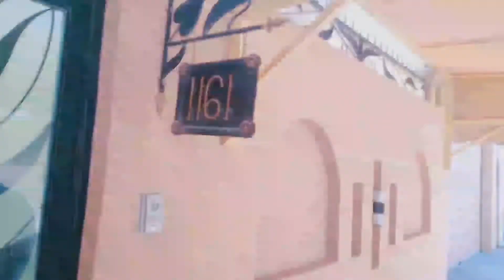কিভাবে খাবার ডেলিভারি করে || Food Delivery In Bahrain || ফুড ডেলিভারি কাজ কিভাবে করব 🇧🇭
Your Quari:-
vlogging channel
my first vlog thumbnail vlog video editing mobile
fast vlog
my first vlog today
bangla blog
vlog channel description
bengali blogger
vlog video bangladesh
my first vlog in village
বাংলা ফুড ব্লগ
বাংলা ভ্রমণ ব্লগ
বাংলা ট্রাভেল ব্লগ
বাংলা gamer ব্লগ
বাংলা ব্লগ চ্যানেল
বাংলা ব্লগ লিখে আয়
বাংলা ব্লগ গান
বাংলা ব্লগ মিউজিক
বাংলা ব্লগ থেকে আয়
বাংলা ব্লগ
food delivery app
food delivery business
food delivery job in portugal
food delivery gone wrong
food delivery job in canada
food delivery genshin impact
food delivery job in finland
food delivery ads
food delivery job in poland
food delivery app in kochi
খাবার ডেলিভারি নাটকবাংলা নতুন নাটক 2023
বাংলা নতুন নাটক 2022
বাংলা নতুন নাটক ২০২৩
বাংলা নতুন নাটক ২০২২
বাংলা নতুন নাটক ২০২৩ সালের
বাংলা নতুন নাটক ২০২২ সালের
বাংলা নতুন নাটক 2023 সালের
বাংলা নতুন নাটক আফরান নিশো
বাংলা নতুন নাটক মোশারফ করিম
বাংলা নতুন নাটক অপূৰ্ব 2022
খাবার ডেলিভারি রোবট
খাবার ডেলিভারি
খাবার হোম ডেলিভারি ব্যবসা
হোমমেড খাবার ডেলিভারি
দুবাই খাবার ডেলিভারি
ওমান খাবার ডেলিভারি
সৌদি আরব খাবার ডেলিভারি
হোম ডেলিভারি খাবার
কুয়েতে কিভাবে খাবার ডেলিভারি দেওয়া হয়
Food delivery in Bahrain
Bahrain food delivery job
Food delivery app in Bahrain
Best food delivery app in Bahrain
Jahez food delivery Bahrain
Talabat Bahrain